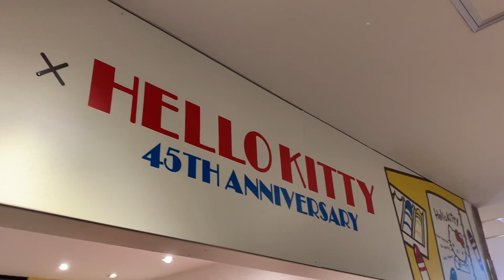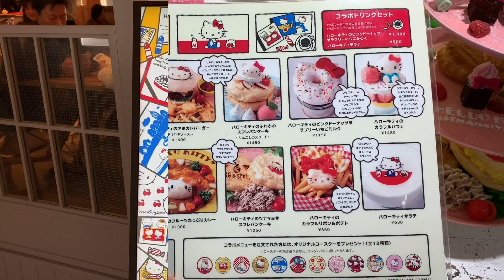Hello Kitty Cafe in Shinjuku Tokyo💕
Eggs N Spuma at Lumine est Shinjuku station
Hello kitty 45th Anniversary

Words for The Day

Everyone           Minnasan.         みんな